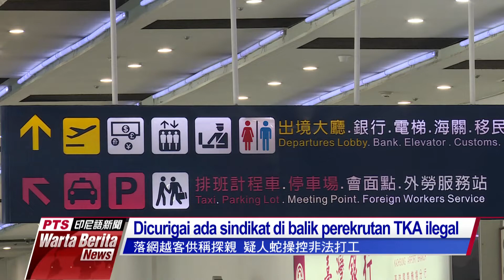20181227 Warta Berita PTS 公視印尼語新聞